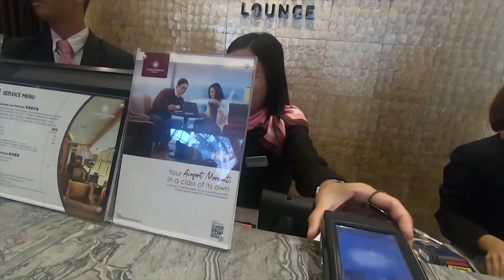Bali Vs Thailand, Which is Better | Full Comparison | Must Watch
Recomended Books for self development -

RODE MICROPHONE
BOYA MICROPHONE
SANDISK MEMORY CARD FOR G7X MARK 3
SANDISK MEMORY CARD FOR GOPRO
SELFIE STICK FOR MOBILE AND GOPRO
SONY HEADPHONE
GOPRO EXTRA BATTERY
BATTERY CHARGER FOR GOPRO
GOPRO HERO 7 BLACK

OPPO RENO 10X ZOOM

CANON G7X MARK 3
LENOVO LAPTOP